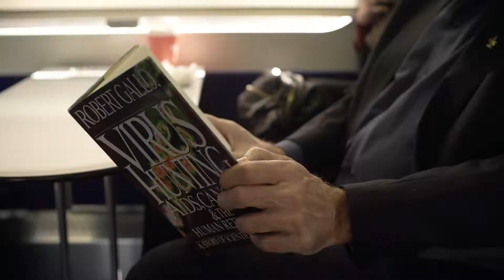Viruses and How to Beat Them - Course Promo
This video is from the online course: “Viruses & How to Beat Them”